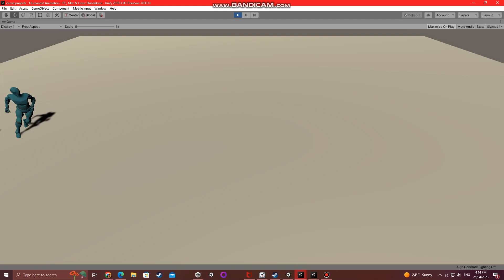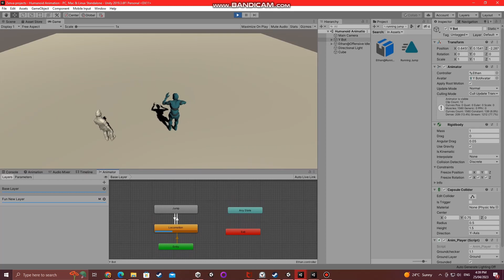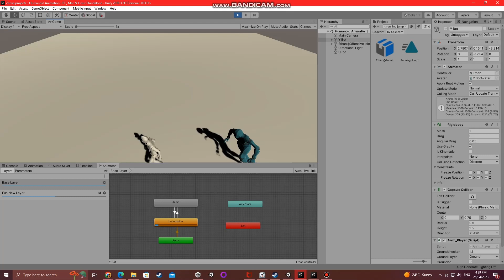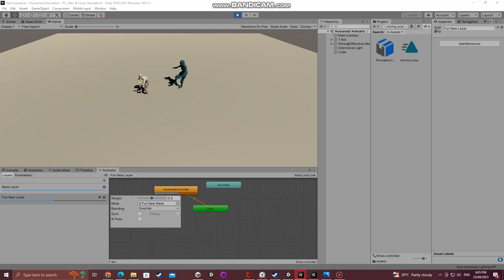Humanoid animation control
Before I tackle bigger projects where animations are necessary for characters, enemies and etc. I decided to work on my knowledge of animation controllers, Mixamo, Avatar masks, blend trees, and State behaviors with characters.

It was a little complex, but necessary to learn about it. The characters use less code and use root motion more to move around.
It was nice to use Mixamo again, I haven’t used Maximo since about mid-2017 when setting up my rigged succubus character with certain animations.

Assets by Unity and Mixamo respectfully

• Having a reference of String Horizontal and Vertical Inputs in a new Vector3 on the same line of code.
• Using a raycast starting from the middle of the character and shooting from the bottom to check if grounded before jumping, all this is set by code.
• How useful State behaviors are when you want to execute certain character animation states while using override voids with Animator, AnimatorStateInfo, and int. E.g.’ of State functions…
- OnStateEnter: determines entering the state.
- OnStateExit: determines exiting the state.
- OnStateIK: related to IK methods and events.
- OnStateMachineEnter: called on the first update fame when making transitions.
- OnStateUpdate: called at each update except for the first and last frame.
- OnStateMove: called in the root motion every time it moves (animation).
• How accessible the Animation controller is by using blend trees, Avatar Layers, and layer masks.
• Debugging the game object's name with Animator and Animator StateInfo in the console.
• Assigning a private game object on an instantiated public game object to keep track of it and then destroying it with one script all part of the State Machine Behaviour script, speaking off which….
• An alternate “mono behavior” which is State Machine Behaviour is used to call state functions.
• A bit more specific info on state machines and transitions including entry, exit, and any state.
• How smooth Exit time can be when going from the next state.
• How duration and transition duration work together to determine how long it goes to the next animation.
• How well generally the character's humanoid avatars sync really well with bones to appropriate body parts and sharing them with different character models with animations in Unity.
• How good avatars are for rigged game characters rather than generic (e.g. cube) objects moving or rotating left or right. Generic objects don't need avatars, just an animator controller.
• Animations can be mirrored.
• Foot Ik determines the accurate footing on terrain or mesh.
• How Root motion allows the animation to move into 3D space along a vector3 position in world space.
• How effective using layer masks is when controlling which limbs will be animated in between two layers.
• How I can import the 3D characters to Miximo, assign them an animation, and play around with options like arm space, trim, and overdrive.
• In Mixamo how I can download the new animated character or in a unity package, skin with mesh or without mesh.
• How you can copy a rig and create a new character model respectfully.
• How useful sub-state machines are inside state machines and can create as many as you can. It can even exit out of them to other animations.
• You can mask multiple animation layers.
• How useful blend trees are for blending multiple animations together with the use of parameters to make a new animation so that it is easy to control the character from code.
•   How useful the two types of blend trees of:1D: 1 Dimensional and 2D Freeform Cartesian.
However, I find the 2D one more useful such as….
- Allows blending multiple directions and speeds.
good for controlling turn animations.
- unlike the 1D threshold, it has 2 parameters of pos X and Y threshold instead of one.
- the thresholds must be equal to the same value to run an animation.

WHAT COULD I HAVE DONE BETTER?
•  I couldn’t get the characters to jump higher by animation while using root motion. I could have coded their velocity to go higher, but I wanted to keep things simple and focus on the goal: which was to learn more advanced Animation controller options.

OVERALL:
I’m happy I learned a lot about Humanoid animation, it may look like a small project, but there was some complicated and advanced learning process to understand how to control character animations for my future games. This won’t be the only time I learn about humanoid animation control, this was just the start of learning the advanced tools. Stick around and you will see more of my experiments!